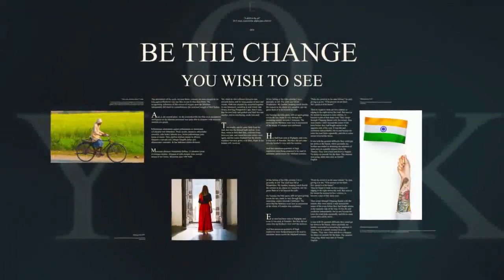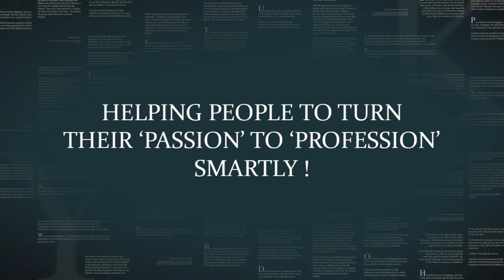Rosh Ideations 2020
We are geared up towards our fulfilling our mission. Let's do it together.